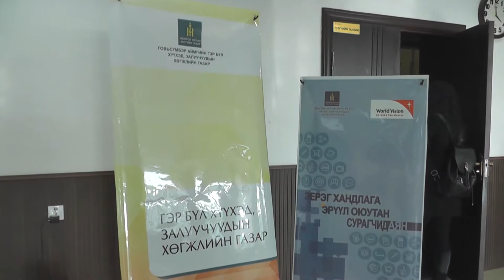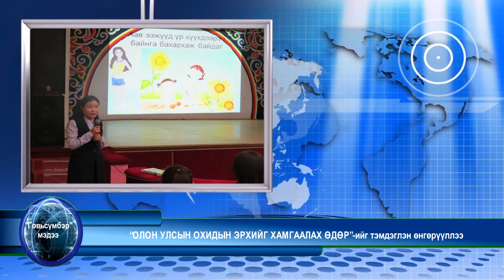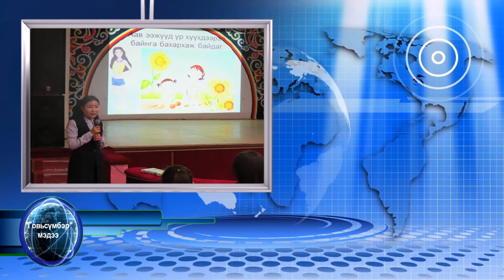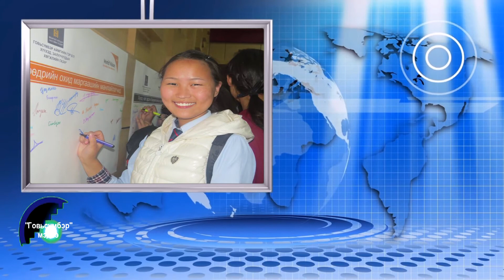Залуусын тв 10.26-ны мэдээ